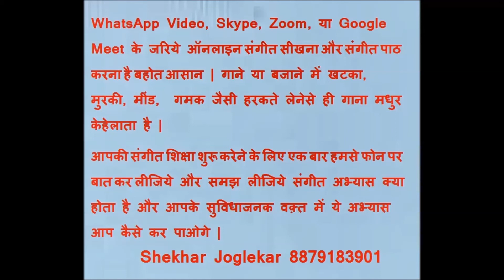Ye Mashoor Ganaa Pehechaniye 31 Oct 2020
Check & Experience yourself how easy it is to practice music lessons start from counter 5:33 of this video My First Hindustani Classical Lesson